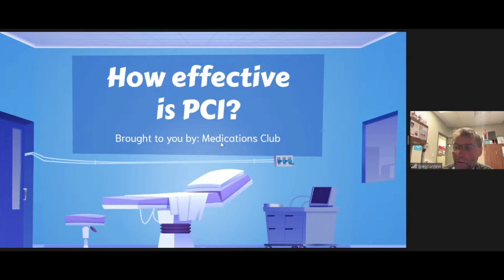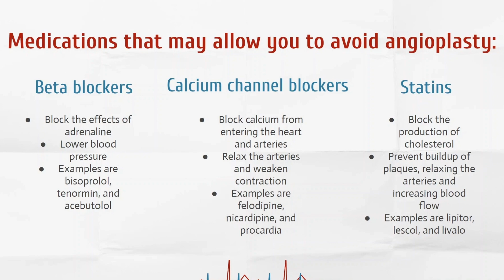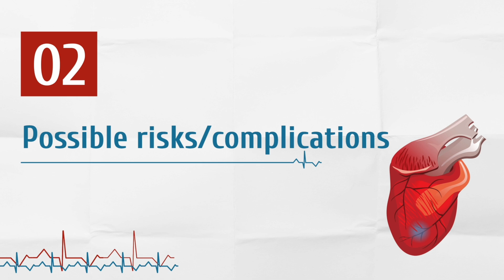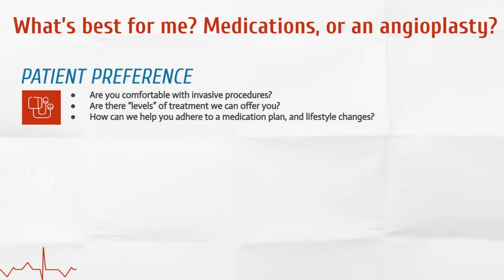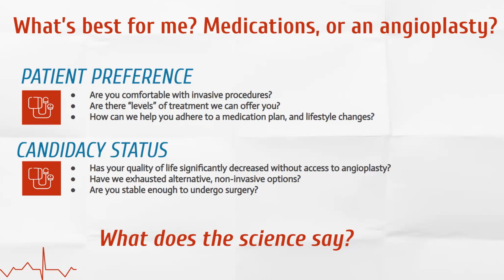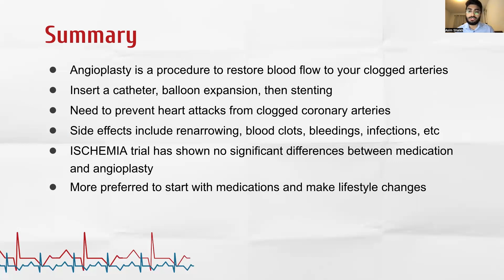Angioplasty vs. Medications | Dr. Curnew MD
In this video, the team goes through the science behind using angioplasty or medications for stable chronic coronary artery disease. We also discuss the latest evidence behind its effectiveness, advantages, and risks.

Timestamps:
0:00 Dr. Curnew shares the purpose of angioplasty
1:44 Medications that can be used instead of angioplasty
2:56 Possible risks of angioplasty
4:22 What's best for you? Angioplasty or meds?
7:00 Summary & conclusions

Thanks for checking our videos out!